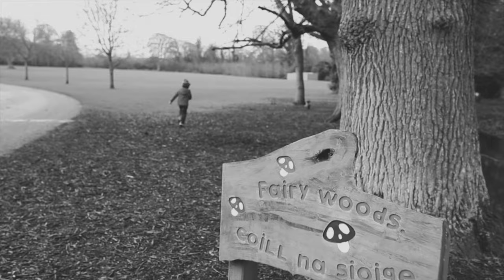Aaron in the park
Park in Corkagh Park (Naas Rd, Inchicore, Dublin 12)